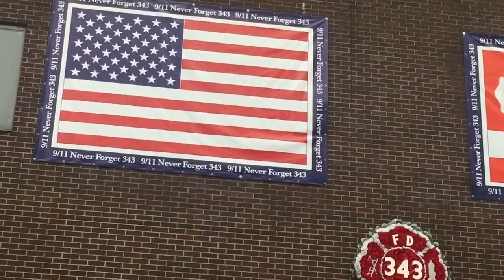9.11 Tribute (2018): "Respect For Fallen Hero’s" FDNY @ Ground Zero [raw footage]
This is my raw footage from last year's 2018 event at Ground Zero.